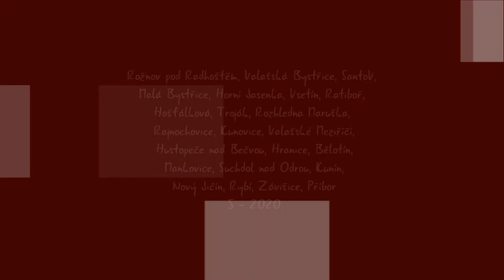Kopce 4. díl: Skiareál Troják, Rozhledna Maruška, Bludný Rajnochovice, Zámek Hošťálková, Troják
Trasa: Rožnov pod Radhoštěm - Valašská Bystřice - Santov /statek, hospoda, chata/ - Malá Bystřice - Horní Jasenka - Vsetín - Ratiboř - Hošťálková - Skiareál Troják - Rozhledna Maruška - Bludný Rajnochovice - Zámek Hošťálková - Troják - Rajnochovice /hostinec Ve dvoře/ - Kunovice - Loučka - Branky - Poličná - Valašské Meziříčí - Hustopeče nad Bečvou - Milotice nad Bečvou - Hranice - Bělotín - Vražné - Mankovice - Suchdol nad Odrou - Kunín - Šenov u N.J. - Nový Jičín - Rybí - Závišice - Příbor

This will support the time allocated to their creation, thank you."